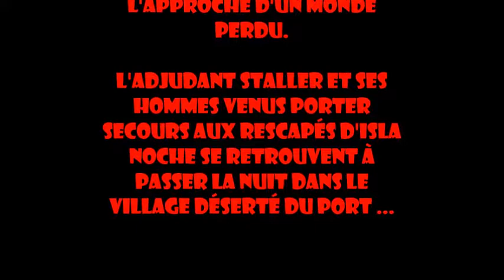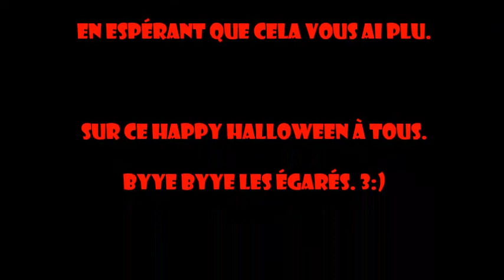Le village des ptérosaures. (A écouter avec un casque ou des écouteurs).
Bonjour, bonsoir les égarés.

En cette journée spécialement effrayante et mortelle, je vous convie à écouter ce passage qui je l'espère vous mettra dans l'ambiance de la soirée que vous préparez peut-être.

Mettez vos écouteurs ou votre casque et laissez-vous transporter par cette courte mais intense lecture.

Happy Halloween les égarés.

Bye à vous.